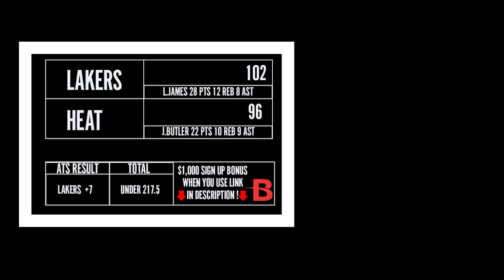HEAT vs LAKERS GAME 4 - Full Highlights | 2020 NBA Finals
LAKERS vs HEAT game 4 - Full Highlights | 2020 NBA Finals October 6, 2020

The LA Lakers beat the Miami Heat in Game 4 of the 2020 NBA Finals.
LA Lakers 102 Miami Heat 96
L.James 28 pts  12 reb 8 ast
J.Butler  22 pts  10 reb 9 ast

The Lakers face the Heat in Game 5 on October 9, 2020 @ 9:00pm

Artist: Zephyr
Album: Louder Actions
Songs: Balloon

The Cross County Basketball Network aka The CCBN will be bringing you highlights from all over the DC, VA and MD basketball courts.We do media coverage for some of the best leagues in the area. During the Pandemic, we will be bringing you NBA highlights all season.